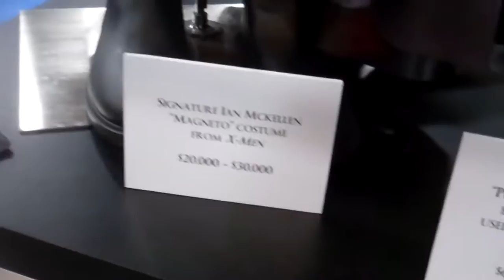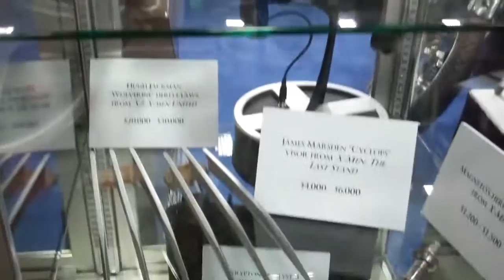SDCC 2012 Profiles in History.MP4